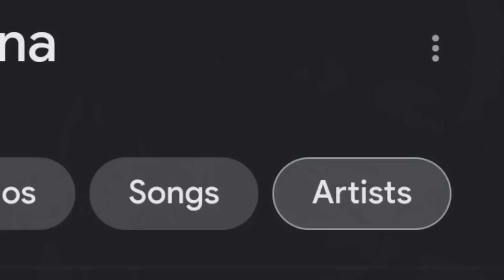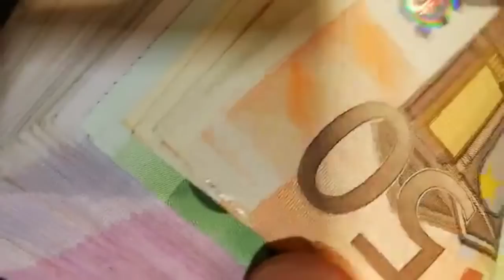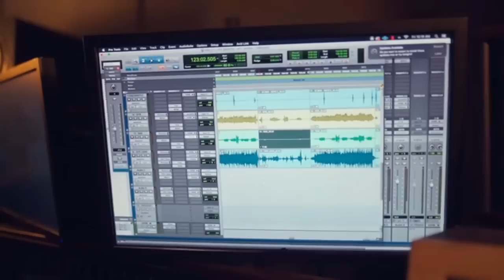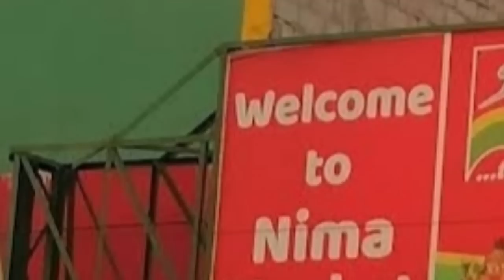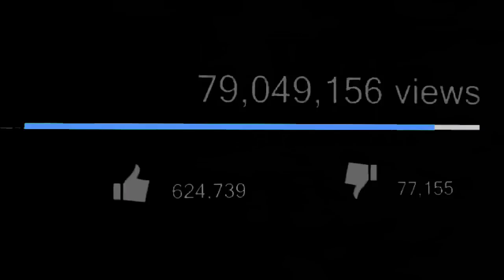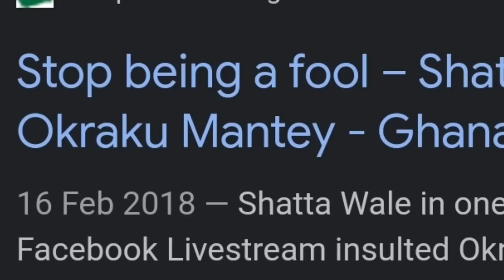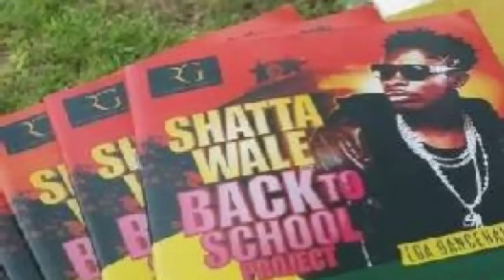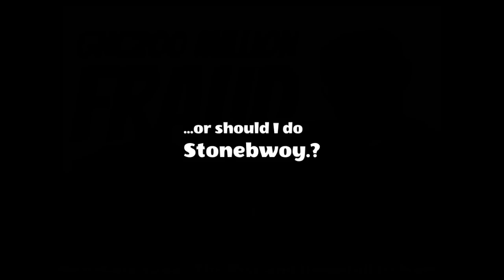Shatta Wale's darkest secret - Full story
A Documentary about Shatta Wale (Charles Nii Armah Mensah)

Since Shatta Wale took over the Ghana music industry by storm, as Dancehall King it has been a over decade and counting.

But the big question is, How did he do it, Whilst He was blacklisted by powerful industry stake holders in the Ghana Music industry?

Was it luck?
An opportunity at the right time?

or was it a carefully documented master plan?

In this Shatta Wale biography Documentary video we go into the full story of Shatta Wale - The Africa Dancehall King

and we can sort it out.

Video sources: Entamoty, Kwaku Manu TV, Pope Skinny, Shatta Wale, Kuulpeeps, Africa Walk Videos

vawulenceAnarchist . Vawulence Anarchist . Gift of God album, Reign , After the storm , On God, Global citizen festival, Kwadwo sheldon , Headless youtuber, Magraheb TV, black Sherif album, Shatt wale album, Sarkodie album, shatta wale global citizen festival, shatta wale Nana Addo, Reaction, shatta wale news, shattawale GOGALBUM sarkodie stonebwoy stonebwoy shattamovement for life sm4lyf sm 4 lyf sarknative sarknation bhim Nation bhimnation shatta movement, Shatta Wale news